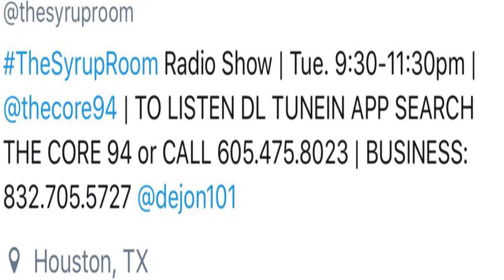Just Brittany speaks of Beyonce @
TheCore94.com